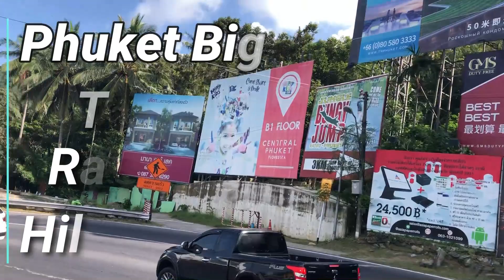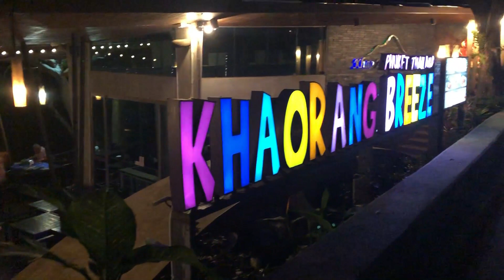Phuket Big Buddha To Khao Rang - Rang Hill Viewpoint 2020 With Universal Songs | Media Make Money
Welcome To Media Make Money (3M) Channel !
Hello Everyone! Here is my (3M) official channel.
In this channel, I create for all everyone to enjoy the entertainment; Songs, Universal Songs, Video Music and Video Songs. I hope my Media Make Money (3M) channel will help you to reduce your feeling stress after work hard. Sometimes, all of you always want to have any free times for relaxing to listen the music, songs and watching video songs, movies.
Media Make Money (3M) channel understands about themselves emotions and It is my goal that I would like to create all these for earning money on YouTube as well. I hope that you join to enjoy with my channel and to be happy together.
In my channel has variety playlists that can help you easily to find it for watching and listening as follow;
1. Universal songs to make money
2. Universal music to make money
3. Video songs to make money
4. Video music to make money
From Media Make Money (3M) Channel
Khao Rang (Rang Hill) is well-known hill top site with a park and terrace for sweeping views of the town and  offshore islands. Khao Rang Hill has always been a viewpoint at the top of a popular hill in Phuket Town. Let's to see together.
Watching More Video Songs
***Phuket Tour PaTong Beach Thailand 2020 Song Summer Somewhere |
***Phuket Colorful Aquarium Fish 2020 With Music Before the Devil Knows I'm Dead 2/3 | Media Make Money***
***Trip Phuket Popular Aquarium Fish Zone 2020  Song Holding On and Letting  Go Loved You Better 3/3***
***Phuket Morning and Night Trip 2020 With Video Music | Reap What You Sow | Media Make Money***
***Short Trip Koh Tao Island Phuket 2020 With Universal Music | One More Chance | Media Make Money***
***Arthurian Tao Island Paradise Phuket 2020 With the Universal Music | All I Know | Media Make Money***
***Vacation destination Tao Island Travel Phuket 2020 | Music "Get to Be Loving You" | Media Make Money***
***Kata Beach Is Much More Better Travel Southern Of Thailand Video Song City Lights | Media Make Money***
***The Way Trip Aquarium Fish Phuket Beautiful Beach | Song "Miss You" "Be With Her" | Media Make Money***
***The Way Trip Old Phuket Town to Statue Big Buddha 2020 with Universal Music |  Media Make Money***